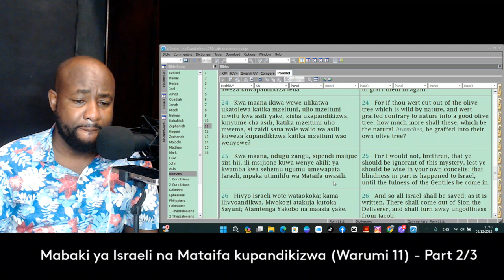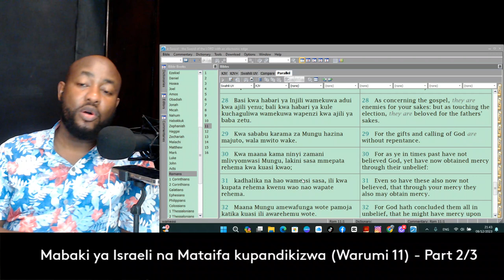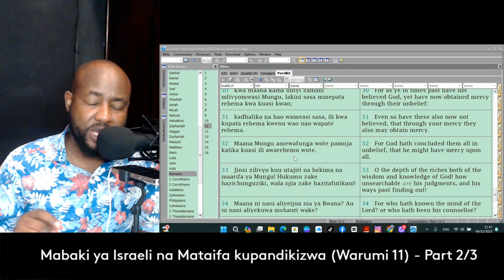Mabaki ya Israeli na Mataifa kupandikizwa - {warumi 11}: Part 2/3